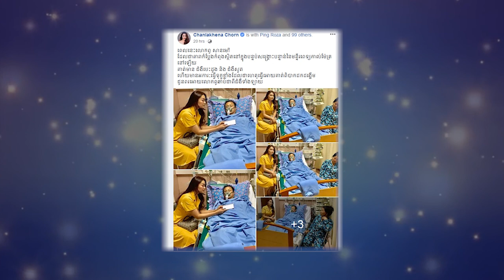នាយ សាន ម៉ៅកំពុងស្ថិតក្នុងបន្ទប់សង្រ្គោះបន្ទាន់